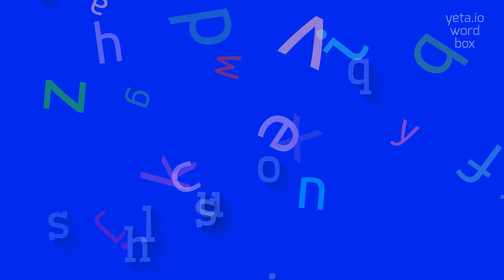How to say "stohlquist"! (High Quality Voices)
Watch in this video how to say and pronounce "stohlquist"!